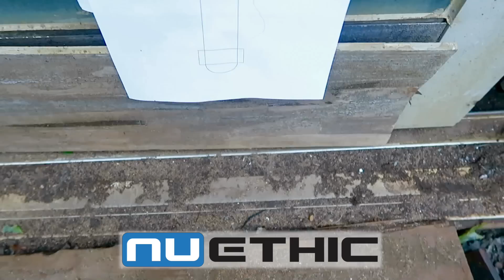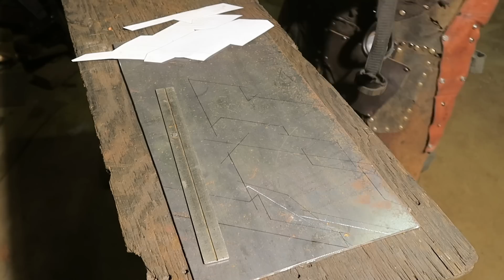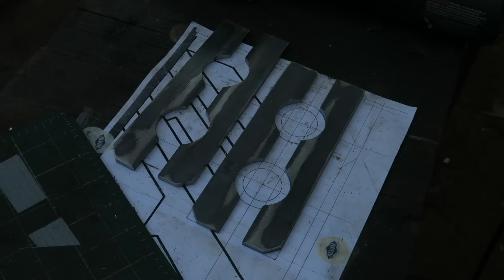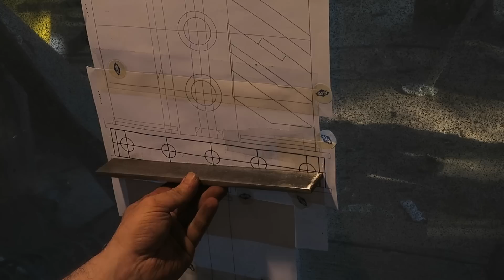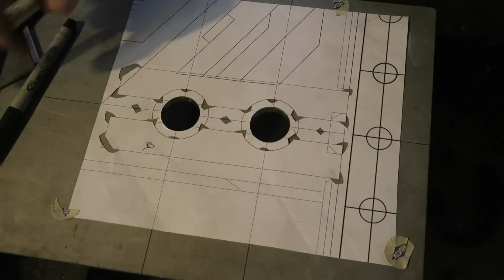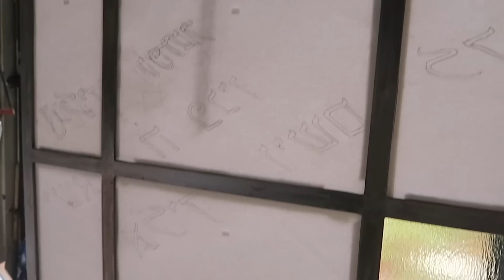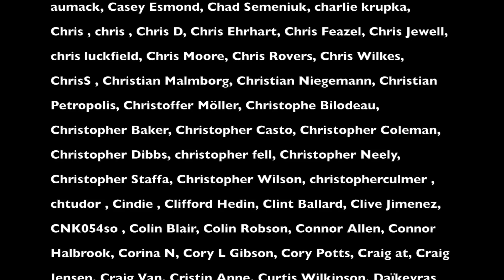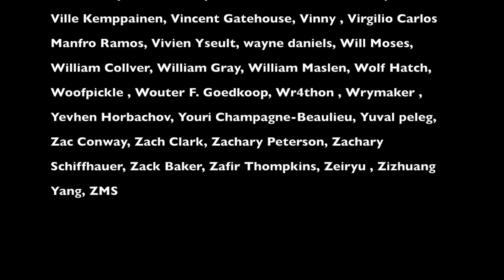Final Fantasy 7 Remake Buster Sword Build.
SOLD!  US$6000 raised for Doctors Without Borders!

over on the bookface.

I will personally cover the first US$200 of shipping.